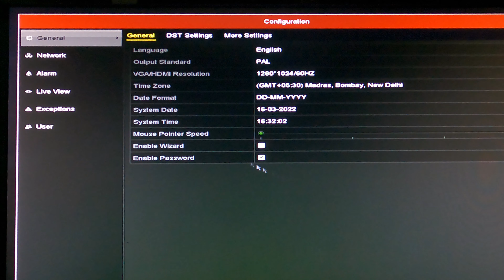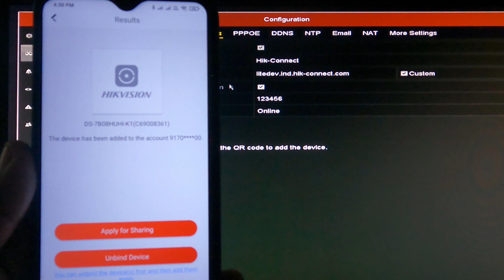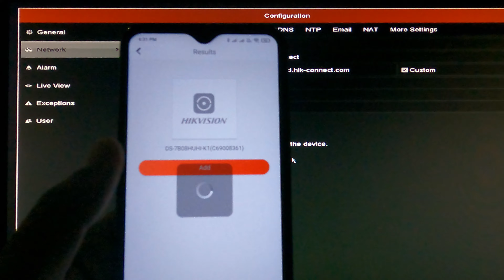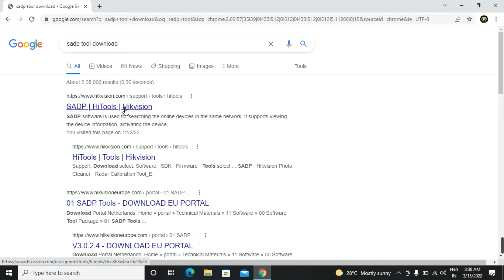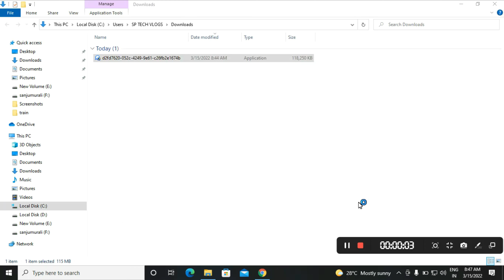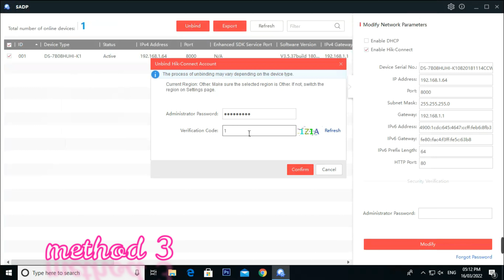How to unbind hikvision device/cctv malayalam/unbind device error/hikvision/sadp tool/hikconnect/sp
നിങ്ങളുടെ hikvision DVR NVR ന്റെ Qr code വേറെ ഒരു രജിസ്റ്റർ അക്കൗണ്ടിൽ ആഡ് ആയതു എങ്ങനെ unbind ചെയ്യാം.
cctv കുറിച്ചുള്ള കുറച്ച് അറിവുകൾ ആണ് ഈ വീഡിയോയിലൂടെ പങ്കുവെക്കുന്നത്...

sadptool:-

cctv ആസ്പതമാക്കി നമ്മുടെ ചാനലിൽ ഇനിയും വീഡിയോസ് ചെയ്യാൻ നിങ്ങളുടെ സപ്പോർട്ട് വേണം.
വീഡിയോ ഇഷ്ടപെട്ടാൽ